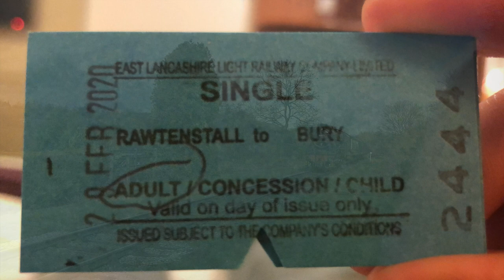East Lancashire Railway blue timetable weekend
Each weekend the East Lancashire Railway runs according to the Blue Timetable. That means, one diesel train and one steam train run the whole day between Heywood-Bury-Rawtenstall. On the weekend of February 29 and March 1, the following locomotives where running: steam locomotive 44871 and diesel locomotive Class 50 015 ‘Valiant’. The Thomas locomotive was also shunting with a diner train at the station of Bury.

*due to COVID-19 there are no trains running at the East Lancashire Railway until further notice [M A Y  2 0 2 0]

Date: 29 February+1 march